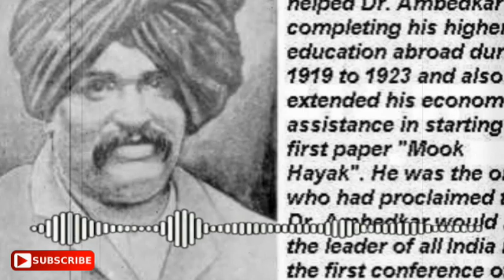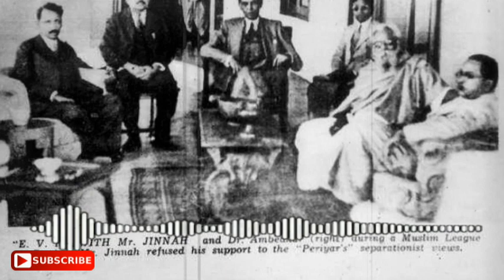Part 33 | Opposition to BRAHMANISM | Biography of Dr. B. R. Ambedkar | By Dr. D. R. Jatav | IN HINDI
Hii i am rajat mourya
In these days we don't have time to read books but it's very essential to read books for better understanding of our history, as we know we bahujan or shudra or untouchables are in dilemma where we ready to do politices on the name of baba sahab but nobody are ready to read his writing and wrinting of all bahujan leadres. thats why i am try fill this gap in the form of audiobooks which is easy to listen, anyone can listen these audiobooks while doing work or travelling. I strongly belive every person should read bahujan litretuer and give to next generation. Its our   prisious Inheritance. hope you all got my point, help me, supporte me, join me, in this mission.
Thanks
Jai bheem
बाबा साहब के नाम के नारे लगाने से आप बाबा साहब के विचारो और उनके द्वारा निर्मित संविधान को  नहीं बचा सकते उनेह बचने के लिए संभालकर रखने के लिए आपको उनको पड़ना होगा समझना होगा हमारे समाज में बहुत कम लोग हे जो बाबा साहब के विचार, उन पर लिखे गए साहित्य और उनके द्वारा लिखा गया साहित्य को नहीं पड़ते ये ऑडियो बुक्स बनाने का मेरा उद्देश्य बाबा साहब के विचारो को जन जन पहुंचना हे आपसे निवेदन हे अपने घरो में अपने बच्चो को रामायण महाभारत गीता को पड़ने से बेहतर हे बाबा साहब को पढाये उनके विचारो को समझे और समझाए बहुजन समाज का हित इस में ही हे नहीं पड़ सकते तो सुनो और इतना भी नहीं कर सकते तो समझलो आप मानसिक गुलामी की चार्म सीमा पर कर चुके हो।
इन दिनों में हमारे पास किताबें पढ़ने के लिए समय नहीं है, लेकिन हमारे इतिहास की बेहतर समझ के लिए किताबें पढ़ना बहुत आवश्यक है, क्योंकि हम जानते हैं कि हम बहुजन या शूद्र या अछूत दुविधा में हैं, जहां हम बाबा साहब के नाम पर राजनीति करने के लिए तैयार हैं लेकिन कोई भी उनके लेखन और सभी बहुजन लीडरों के लेखन को पढ़ने के लिए तैयार नहीं है। यही कारण है कि मैं इस अंतर को ऑडियोबुक के रूप में भरने की कोशिश कर रहा हूं जो सुनने में आसान है, कोई भी काम या यात्रा करते समय इन ऑडियोबुक को सुन सकता है। मैं दृढ़ता से विश्वास करता हूं कि प्रत्येक व्यक्ति को बहुजन साहित्यकार को पढ़ना चाहिए और अगली पीढ़ी को देना चाहिए। यह हमारे अनमोल है
विरासत। आशा है कि आप सभी को मेरी बात सही लगी, मेरी मदद करें, मेरा समर्थन करें, इस मिशन में मेरा साथ दें।
धन्यवाद
 जय भीम